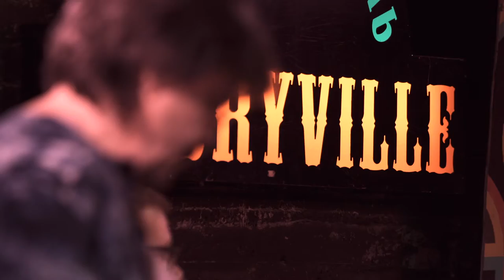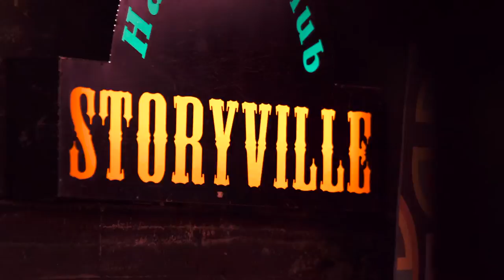AFROJAZZ QUINTET: PSYCHEDELIC AFROSHOP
Afrojazz Quintet plays Psychedelic Afroshop by Orlando Julius at Afrojazz Club, Helsinki Jan 28 2016. Akim Color, perc, voc, Antero Priha, trumpet, Ndioba, bass, Pekka Nylund, guit, Alvar Gullichsen, dr. Video by franckforstén. Sound mastered by Marko Roininen.